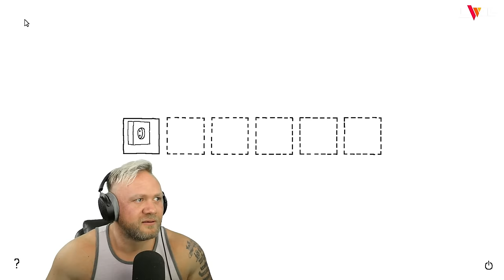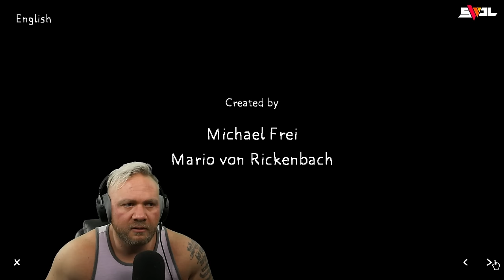The WEIRDEST Game I've EVER Played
Plug & Play is a very strange and unique game and easily the weirdest game I've ever played. A playthrough of Plug & Play came in as a viewer request. I was told not to watch any gameplay prior to watching it. Luckily I had never seen this game before and I had no idea what was in store. Plug & Play features various imagery of plugs and sockets, some taking the form of human like little creatures. I'm sure there is some crazy hidden meaning to Plug & Play but my brain would have exploded if I dove too deep. This video serves as more of an initial reaction to the game rather than a spiritual breakdown to the how Plug & Play correlates to the meaning of life.

Follow on Twitch to hang out and see all of my content being streamed in real time before it hits YouTube!